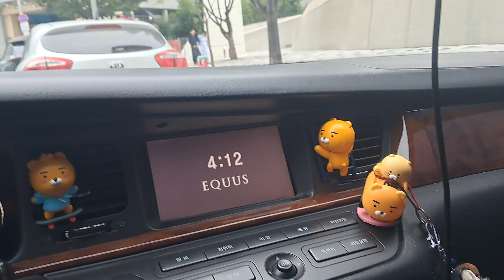동대문 시장을 나서며 ~~ 👋